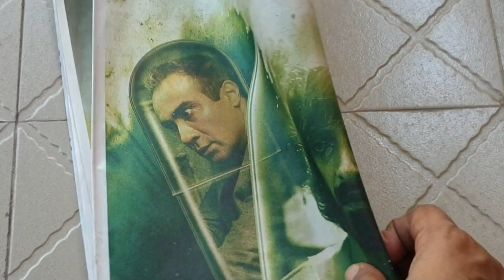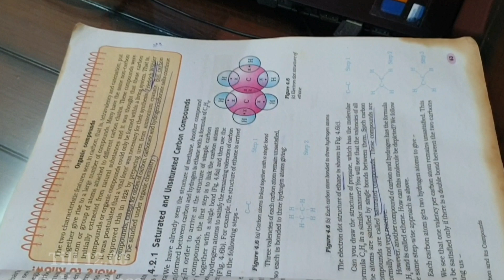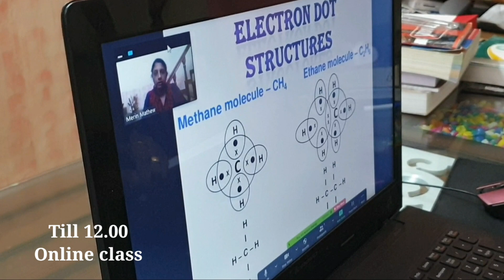A Day in Life during lockdown in Malayalam/Kiwi Juice/Ahmedabadil Thalangum Vilangum-1/Chana Masala.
How I spent a day during a lockdown? Some cooking, Gardening along with few visuals of Ahmedabad city. Online Teaching. How to make Kiwi Juice, Herbal Tea, Rava Dosa, Kovakka Chutney?

Merinskitchentales is a YouTube Channel that will explain to you the recipes step by step with tips. Here you will find Delicious Recipes with the ingredients which are easily available and easy to cook and its health benefits. If I can cook you can too.